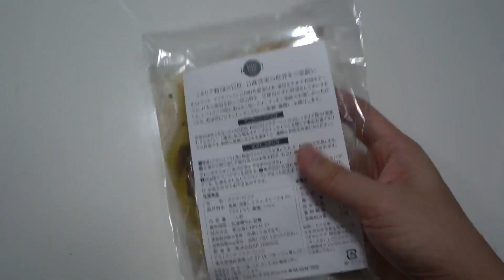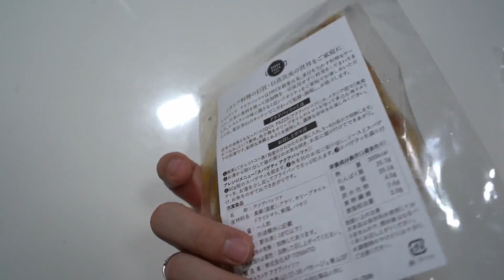リストランテアクアパッツァのアクアパッツァを食す！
リストランテアクアパッツァさんがネットで販売してる
アクアパッツァを買って食べてみました！
実際にお店で食べたのと同じくとても美味しかったです！

新しいMac Book Proを購入したのと編集ソフトをDavinciにしたので
かなり簡易的な動画となってます。